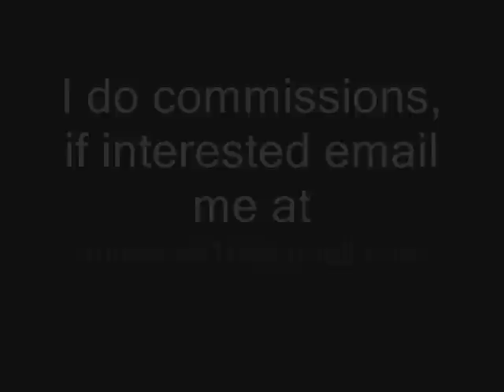"Yo Homes Smell Ya Later" Sickle from "Homestuck"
This was a custom made sickle based on the one from the web comic.